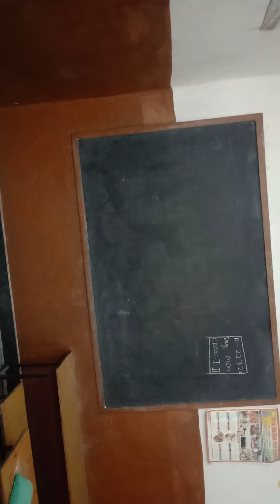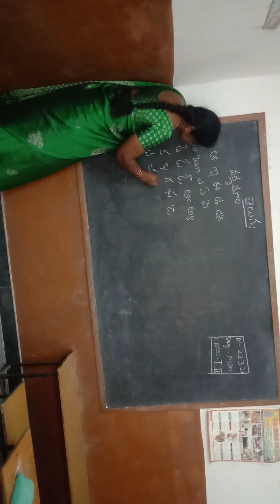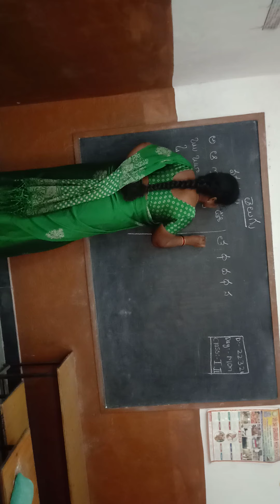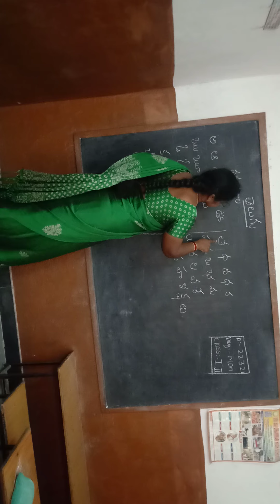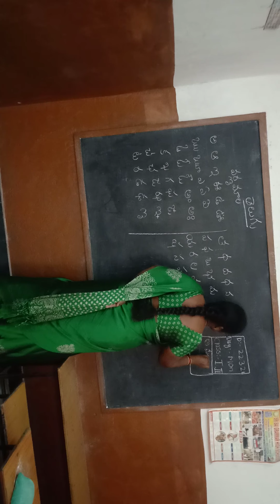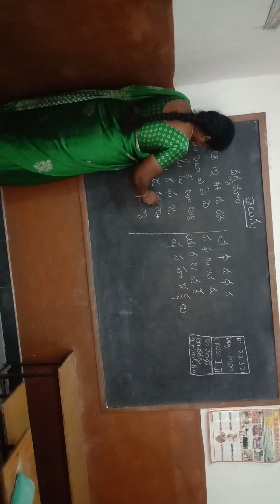1st 2nd Telugu 22/3/21